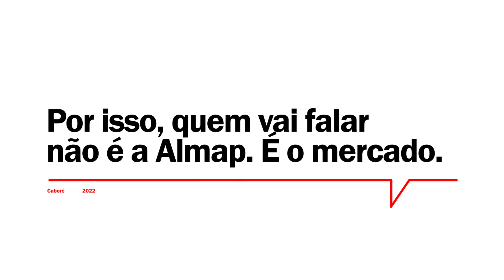Prêmio Caboré 2022 - Filipe Bartholomeu